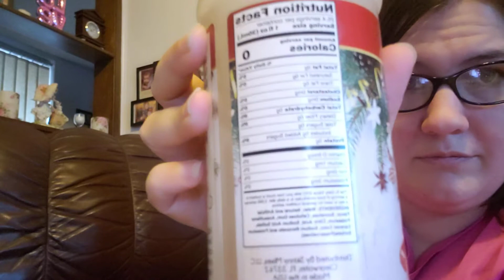I bought some skinnymixes for my tea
hey guys this video is different for me but I got myself some flavored syrups from skinny mixes to try out since my stores don't have any variety when it comes to flavors lol. I will update everyone once I try them and let you know if they were worth the money ♡